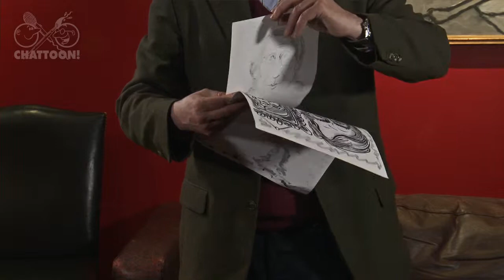Chattoon! Crowdfunding Promo with Andrew Graham-Dixon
Andrew Graham-Dixon introduces the concept of the TV Chat show Chattoon! and encourages the public to pledge their support for it through crowdfunding website Crowdshed